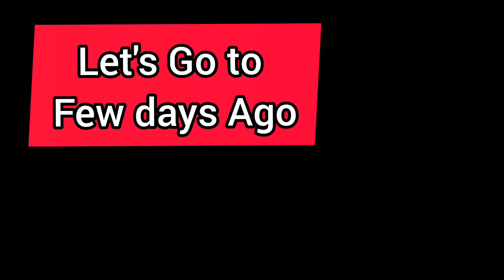মোক চাব আহিলে? Formality পূৰুৱা দিনা🥰 মান ধৰোতে কি কি পালো Gift?